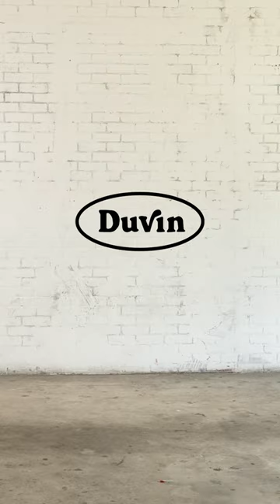Duvin Design Co Spring 23 Cabana Sets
Cabana Sets

Always a crowd favorite. A matching button up to pair with your swim trunks. Enjoy with a frosty beverage to optimize your leisure.